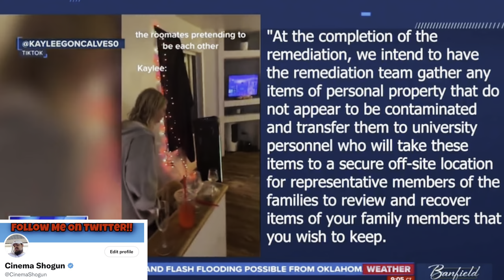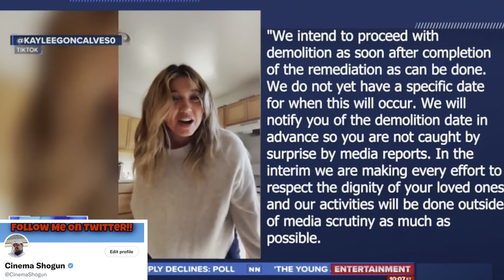Idaho 4 House Demolition Could Jeopardize The Bryan Kohberger Case !!!